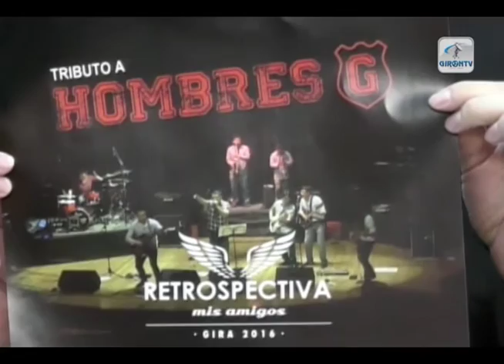Sábado 30 de julio se corre 19k de montaña Silván Girón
El alcalde de Girón José Miguel Uzhca, el manager de la banda Retrospectiva y el director del centro de Emprendimientos del GAD Municipal de Girón, en entrevista en NOTIGIRON dieron a conocer detalles de la programación a desarrollarse este sábado 30 de julio.